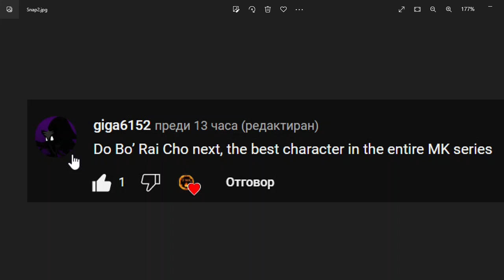Mortal Kombat Armageddon Remake BO RI CHO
Mortal Kombat Armageddon Remake   by  MKfreak89